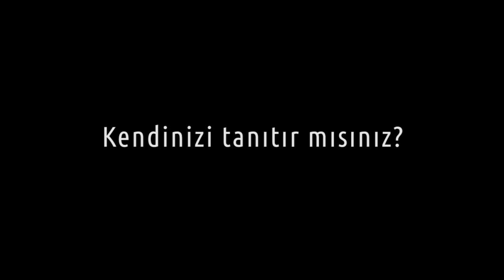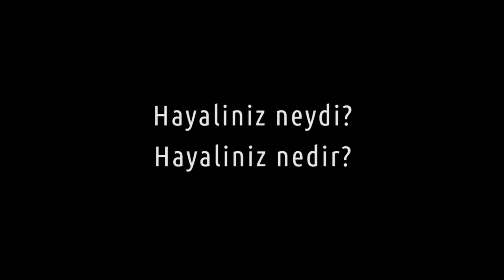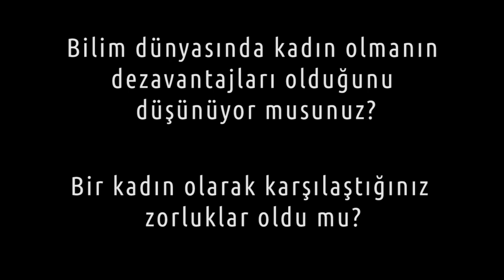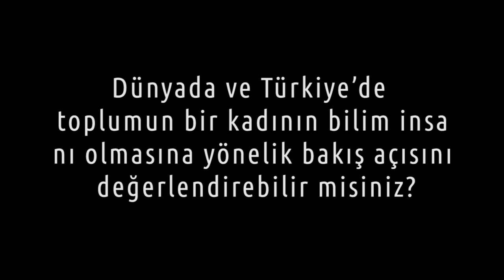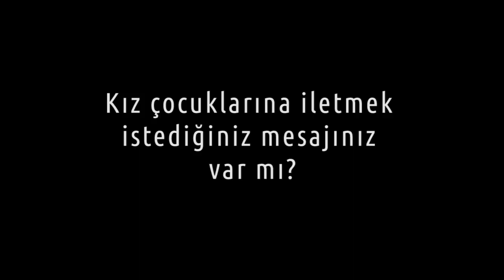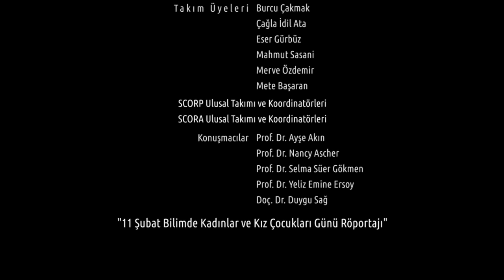11 Şubat Bilimde Kadınlar ve Kız Çocukları Günü Röportajı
11 Şubat Bilimde Kadınlar ve Kız Çocukları Günü Kutlu Olsun!

Başarılı kadın bilim insanları ve kız çocuklarıyla bir araya gelerek sizler için bir röportaj hazırladık. Değerli kadın bilim insanları yaşadıkları zorlukları ve bilim dünyasında kadın olmayı bizlere anlatırken kız çocukları da hayallerini ve kendi gözlerinden bilimi anlattılar.

Zorlu yollardan geçen kadın bilim insanlarının başardıklarıyla bizler de biliyoruz ki bilimin cinsiyeti yok! Videodaki bazı ifadelerde iki cinsiyetin üzerinde durulmuştur ancak ikili cinsiyet sistemini desteklememekte olduğumuzu ve videodaki ifadeleri daha kapsamlı hale getirerek bilimde ve hayatta hiçbir cinsiyete yönelik ayrımcılığın kabul edilemez olduğunu bir kez daha vurgulamak isteriz. Rengarenk dünyamızdaki tüm cinsiyetler için hem bilim dünyasında hem de yaşamımızda eşit hakların var olduğu bir dünya dileğiyle!